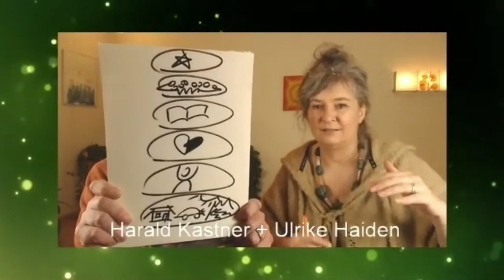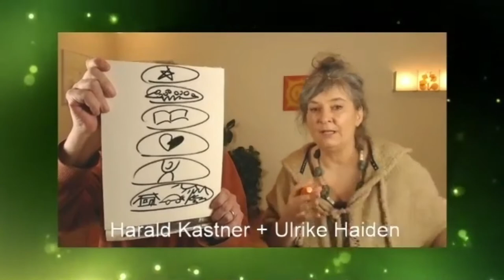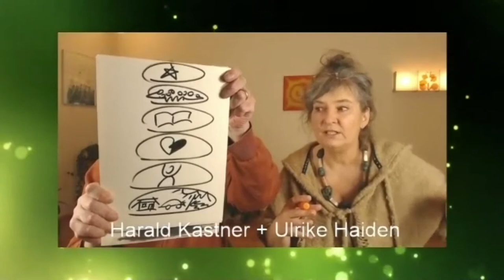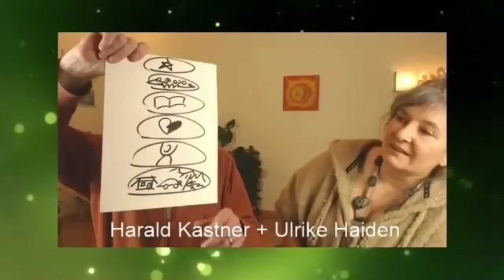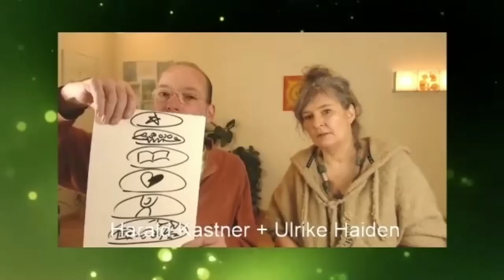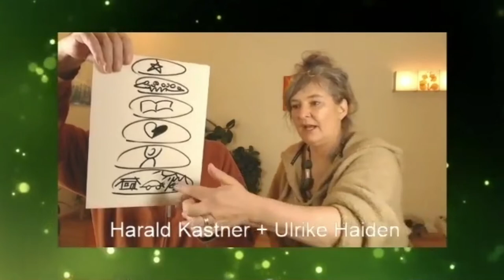Living on the Edge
TheWisdomFactory.net offers a short series of Live broadcasts and recordings on CONSCIOUS LIVING, CONSCIOUS DYING.
This is a conversation with a couple, Harald Kastner and Ulrike Haiden,  who didn't take on the predicted life time for him, but changed the way of seeing the world and themselves, together with a constant practice for self-healing. Max 3 more years to live: he has "outlived" them for almost 20 years now!